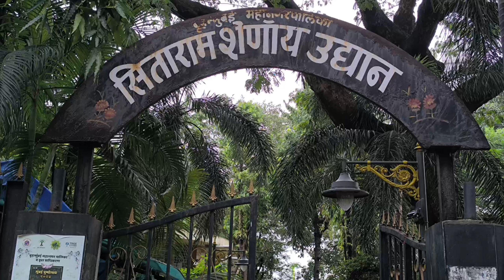Ep.1109 / Big Benefits In Early Morning 30 Minutes Walk : Mohd. Naeem Shaikh (APP)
EARLY MORNING WALK IS VERY GOOD FOR HEALTH, 4NK NEWS, NEWS 4NK, 4NK_NEWS , NEW_4NK, MORNING WALK KE FAYEDE, HEALTHCARE, HEALTH SAFETY, FITNESS,